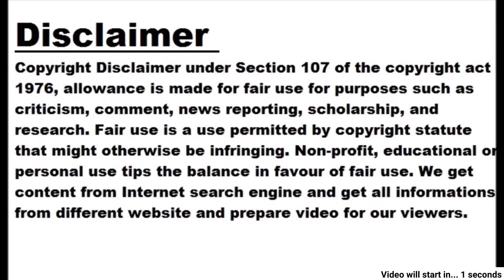Chambe Di Booti: Rashmi Desai and Navneet Kaur Bajwa Dhillon starrer poster released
Image Source: rashmi desai twitter Navi Mumbai, dt. 1 June 2023, Thursday Actress Rashmi Desai is going to be seen in a Punjabi film. The actress has also shared an update about her film. The name of the film is 'Chambe Di Buti'. Nav Bajwa, Rashmi Desai and Navneet Kaur Dhillon will be seen in the lead roles in the film. Apart from this, more actors will soon join the main star cast in supporting roles. Rashmi Desai shared the poster The actress has shared the poster of the film Chambe Di Booty in her Twitter account. However, there is no information about the release date of the film yet. The concept and plot of the film is yet to be revealed, but based on the title and theme of the poster, it seems to have a flavor of romance with a touch of family drama. Apart from acting, Nav Bajwa has also written and directed for 'Chambe Di Buti'. The upcoming Punjabi film is produced by Virendra Bhalla and co-produced by Inderal Shergill. In the poster of the film, we can see a car footwear, glass and wine bottles, a piece of cloth and a handbag etc. From the poster of this film, it seems that the film may hit the big screen in 2024.